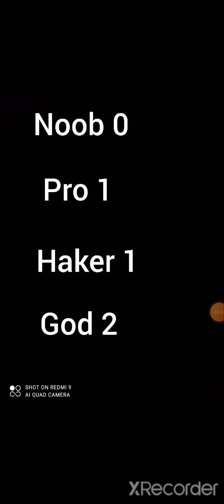Noob VS Pro VS Haker VS God 3 Jonny Trigger Ita